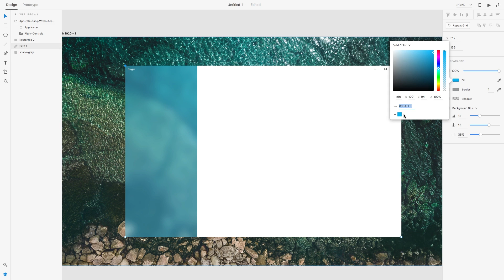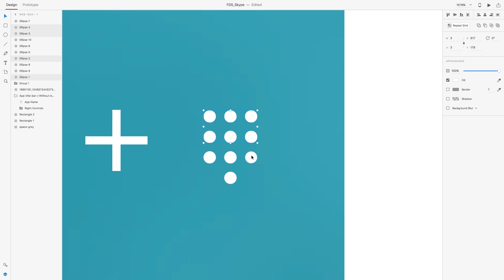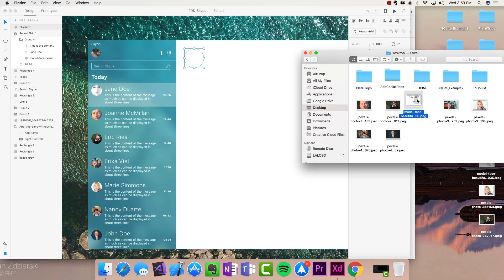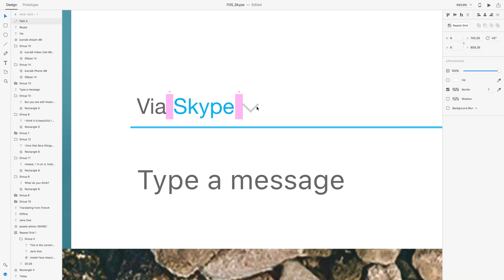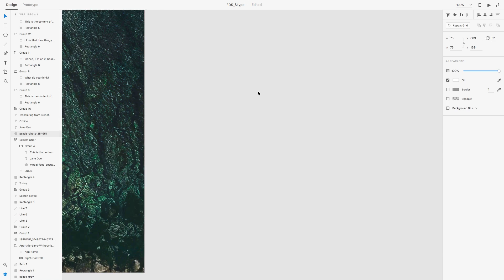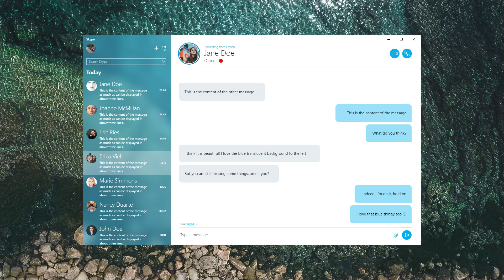Skype Redesign with New Windows Fluent Design System - Designed with Adobe XD - Speedart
Microsoft unveiled it's new design system for Windows (Fluent Design System) a few weeks ago, and it is amazing! (check more about it

So I went ahead and downloaded their toolkit for Adobe XD and used it to create this design.

The Skype app on Windows looks fairly good, but with FDS, I think it looks waaaaay better.